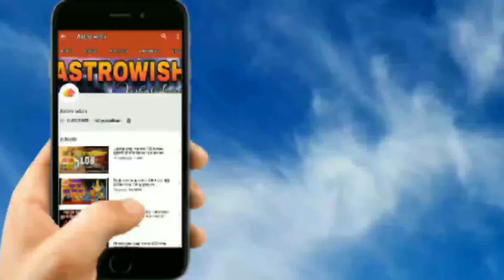wealth in astrology. धन योग के 10 ऐसे सूत्र जो बताएंगे कि आप धनवान होंगे या नही।